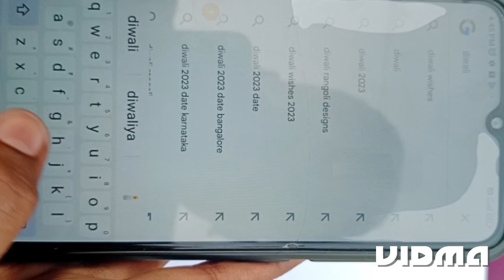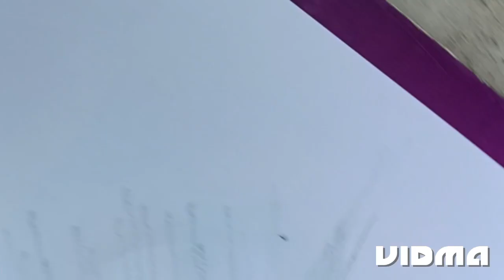divali special drawing tutorial drawing by mahadev prabhu